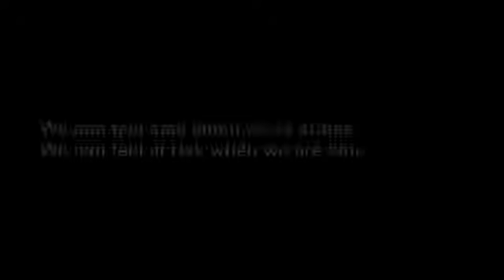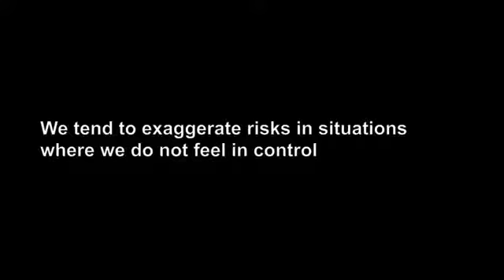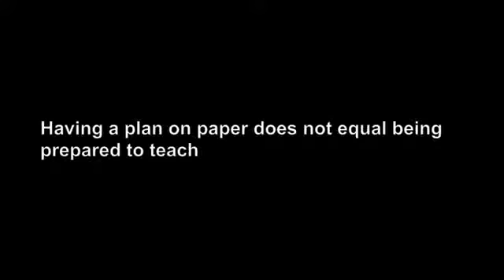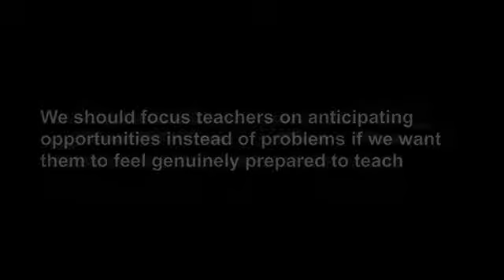Security Theatre in ELT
NOTE: this is a re-upload; I'm moving some early videos from my old channels to store them all in one place.

A common feature of many initial teacher training programmes is a strong emphasis on detailed paper-based lesson planning.  Whether this actually increases teacher preparedness to teach is questionable.

Prompted by a TED Talk on Security Theatre and risk assessment, I suggest that focusing on anticipating problems and trying to eliminate perceived lack of control in lessons may not be helping new teachers truly come to terms with the realities of the classroom.

You can watch the TED Talk by Bruce Schneier, "The Security Mirage",